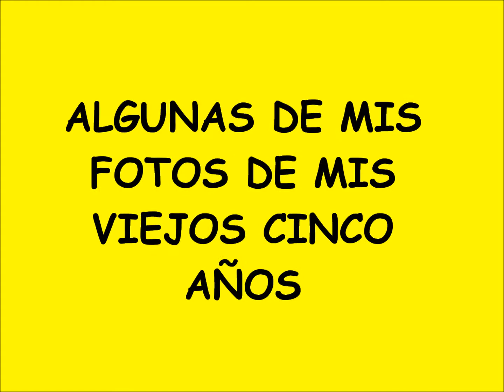cumpleaños 6 de pila pila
con todo mi amor para vos hijo querido te amo mucho..